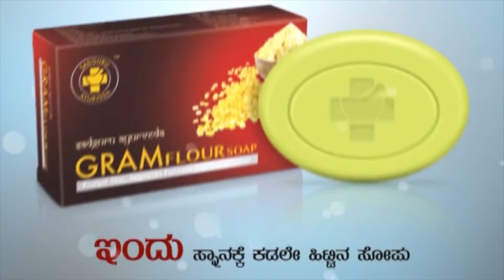ಸಿದ್ದು ಪದೇಪದೆ BSY ಬಗ್ಗೆ ಯಾಕೆ ಹೀಗೆ ಹೇಳುತ್ತಿದ್ದಾರೆ? | Oneindia Kannada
ವಿರೋಧ ಪಕ್ಷದ ನಾಯಕನಾಗಿ ಸಿದ್ದರಾಮಯ್ಯನವರು ಮುಖ್ಯಮಂತ್ರಿ ಯಡಿಯೂರಪ್ಪ ಮತ್ತು ಮಾಜಿ ಮುಖ್ಯಮಂತ್ರಿ ಎಚ್.ಡಿ.ಕುಮಾರಸ್ವಾಮಿಯವರ ಬಗ್ಗೆ ದಿನಾ ಟೀಕೆಗಳ ಸುರಿಮಳೆಗಳನ್ನೇ ಸುರಿಸುತ್ತಿದ್ದಾರೆ

 On What Basis Opposition Leader Siddaramaiah Giving One Statement On CM Yediyurappa